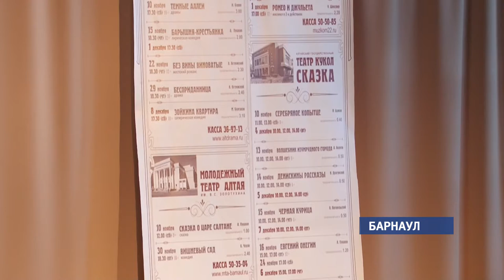Алтайские театры помогут освоить школьную программу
В Барнауле составили «Школьную афишу». В нее авторы включили те спектакли, которые поставлены по литературным произведениям.